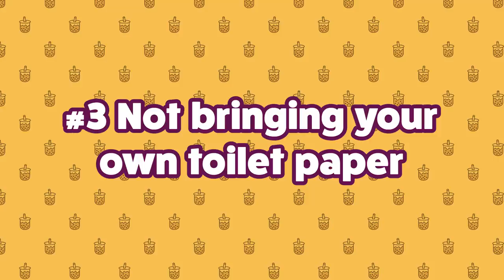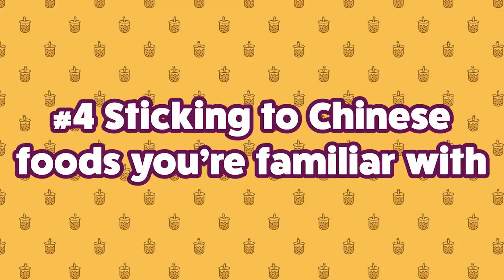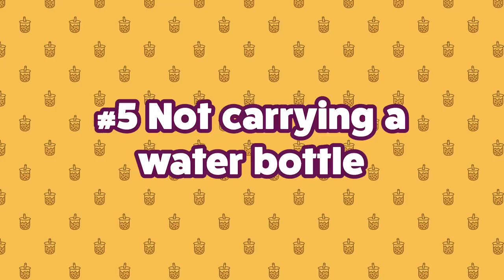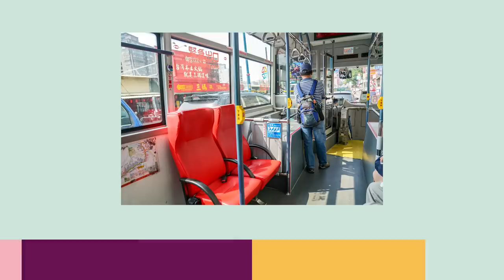10 Ways You're Traveling To Taiwan Wrong According To Locals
Be in the know by learning these 10 ways you're traveling to Taiwan wrong!

MUSIC

STILLS
Inside the local bus that Taiwanese people transport by, Taipei, Taiwan.
surachetsh/Getty Images
Bawan (Ba wan), taiwanese meatball delicacy, delicious street food, fried starch wrapped round shaped dumpling with pork inside, close up, copy space
insjoy/Getty Images
Changchun temple on eternal spring shrine and waterfall.
BigGabig/Getty Images
Shibawang Temple in Kaohsiung, Taiwan
Travel and Still life photography/Getty Images
Taichung skyline at sunset
Sean3810/Getty Images
High Angle View Of Bathroom
Vanya Dudumova / EyeEm/Getty Images
Dragon Tiger Towers
undefined undefined/Getty Images
sun cake
insjoy/Getty Images
Taipei Community Garbage Recycling
Craig Ferguson/Getty Images
Craig Ferguson/Getty Images
Sunlight Streaming Through Taiwan Confucian Temple
Takashi Setoguchi / EyeEm/Getty Images
Ba-Wan or Rou yuan, meatball dumplings. Taiwanese food, Taipei, Taiwan
urbancow/Getty Images
Holding mini pack of tissue paper
travenian/Getty Images
pineapple cake
Lcc54613/Getty Images

Jiufen Village in New Taipei City, Taiwan
Multi-bits/Getty Images
Girlfriends Having Fun On A Subway Train
SrdjanPav/Getty Images
Aerial timelapse downtown Taipei, Taiwan at sunset
Matt Dutcher/Getty Images
Chiang Kai-shek memorial hall metro station time lapse
funky-data/Getty Images
Hyperlapse of the central of Taipei city in Taiwan.
GoranQ/Getty Images
Bullet train and rice field
videowokbiz/Getty Images